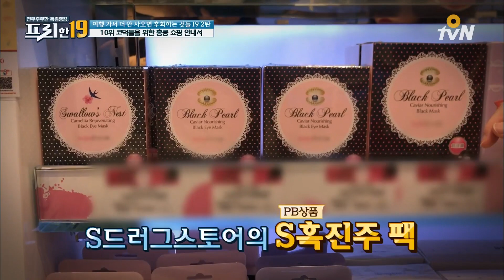free19 [필독] 코덕들을 위한 홍콩 쇼핑 안내서 170711 EP.61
프리한19
매주 (화) 저녁 8시 40분/밤 12시 15분